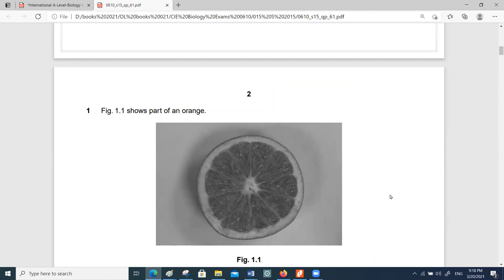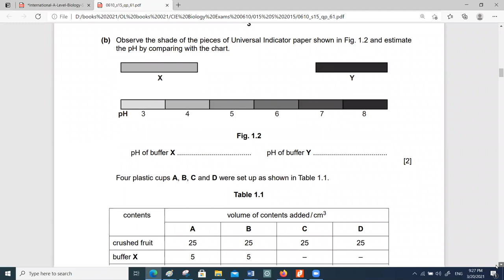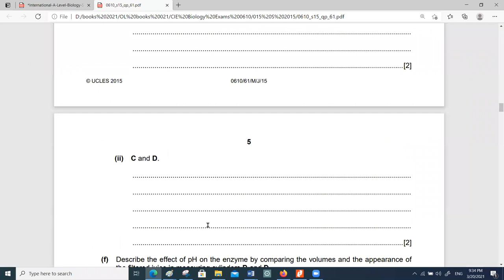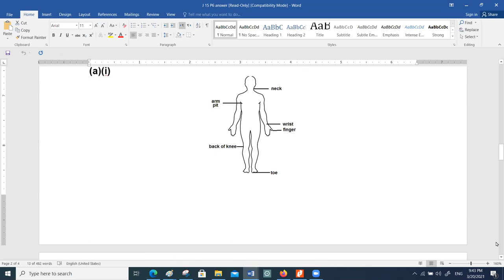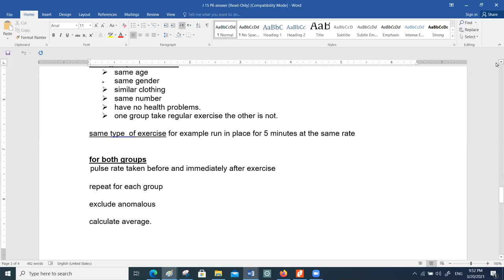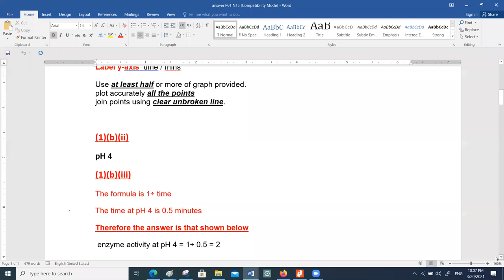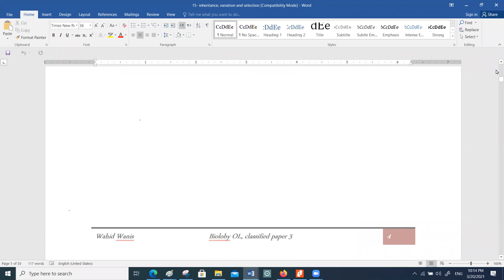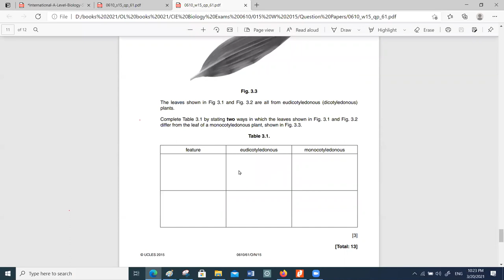answer J+N 15 P6 OL recorded lecture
OL biology for  IGCSE students in MIDDLE EAST
explained answers to paper 6 June and NOV 15